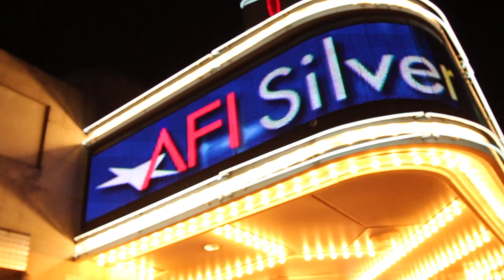Opening Night Marquee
The 11th Annual Capital Irish Film Festival is now playing at The AFI in Silver Spring. Don't miss Solas Nua's 2017 CIFF!